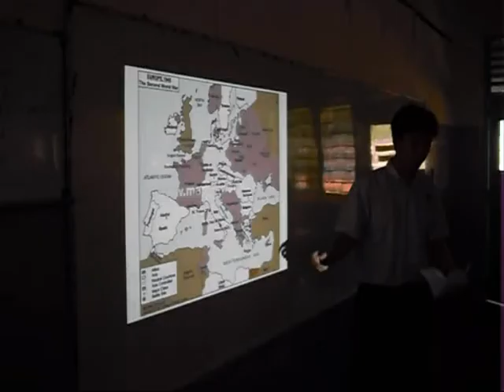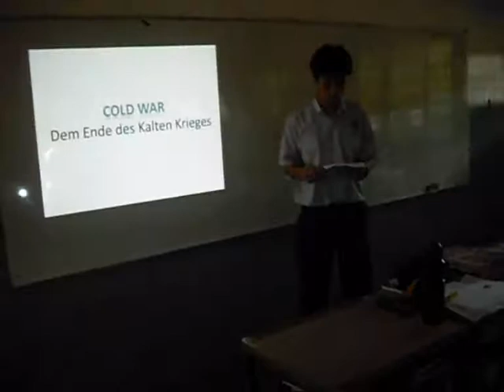Daniel in Alireza Manzour English Class of 5Hope Presenting a lecture on wars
Daniel in Alireza Manzour English Class of 5Hope Presenting a lecture on wars in March 2009 in Seri Suria